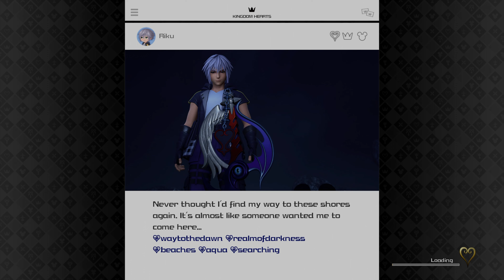Part 8 | Kingdom Hearts 3 | PS5 4K60 No Commentary Walkthrough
No commentary walkthrough of Kingdom Hearts 3 on PS5.

Kingdom Hearts III is an action role-playing game developed by Square Enix and published by Disney. It is the twelfth installment in the Kingdom Hearts series and was released in January 2019 for PlayStation 4 and Xbox One.

The game follows the protagonist Sora, a young Keyblade wielder, as he travels to various Disney and Pixar worlds with his friends Donald Duck and Goofy to stop the evil organization known as the Organization XIII and their leader Xehanort from starting a new Keyblade War and gaining ultimate power.

Throughout the game, Sora meets a variety of Disney and Pixar characters such as Hercules, Woody and Buzz Lightyear, Elsa and Anna from Frozen, and many others. He also reunites with old friends such as Riku and Kairi.

As Sora and his friends travel to different worlds, they must battle against various enemies known as the Heartless, Nobodies, and Unversed. They also encounter new and powerful enemies known as the Organization XIII members, who possess their own unique abilities and powers.

The game features a variety of gameplay elements, including hack-and-slash combat, exploration, puzzle-solving, and mini-games. Sora can also summon powerful Disney theme park attractions to aid him in battle.

The story culminates in a final battle against Xehanort, where Sora and his friends must use all of their strength and skills to save the world from destruction.